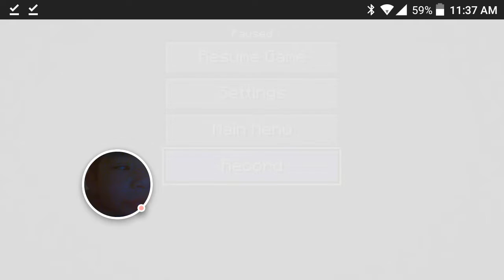Christopher Martinez's first vid